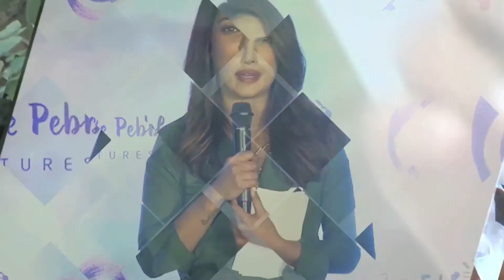Soha Ali Khan's FIRST BABY Pics Out With Kunal Khemmu | Prime Bollywood | EPN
Check out Soha Ali Khan's first baby pictures alongwith husband Kunal Khemmu.